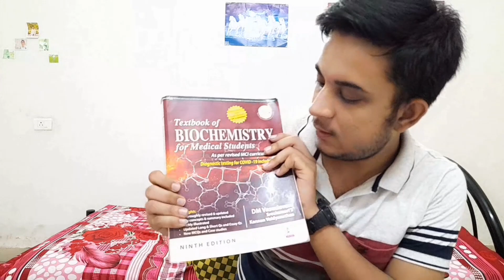Books 📚 to Read in MBBS First Year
If you found the content helpful please do consider subscribering the channel .